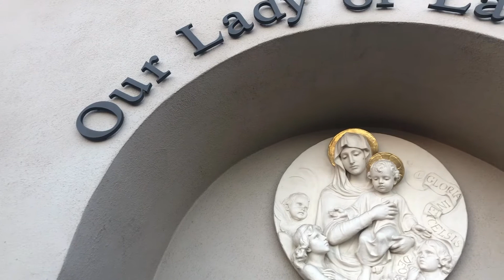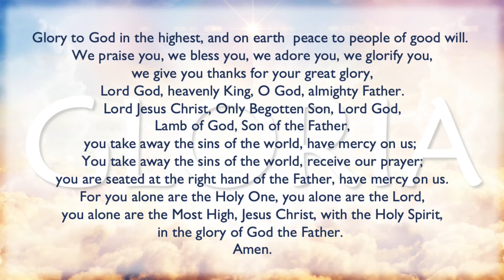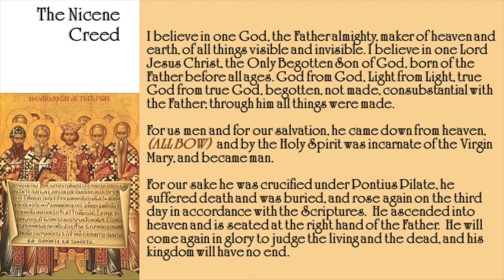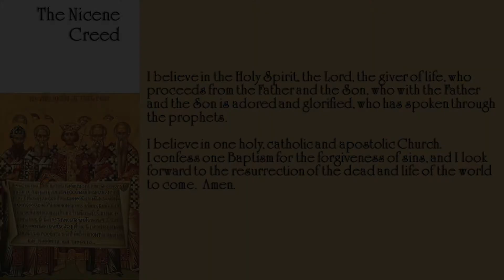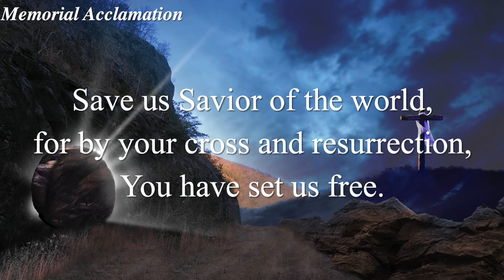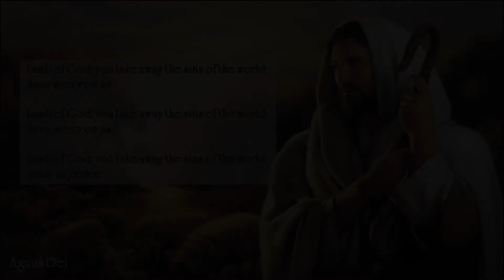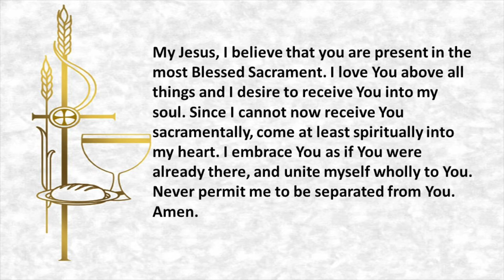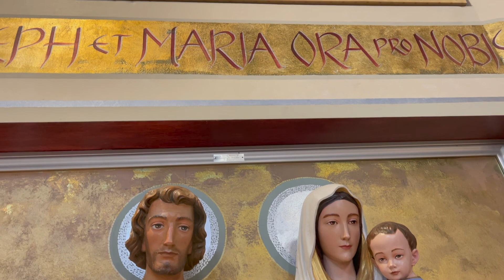Our Lady of Las Vegas ~ Mass for the 6th Sunday of Easter, May 22, 2022